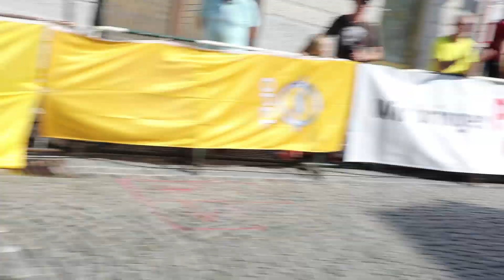Radrennen 67. Dachauer Bergkriterium 2018 U17 / KT u. A-/B-/C-Klasse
Team Magnesium Pur